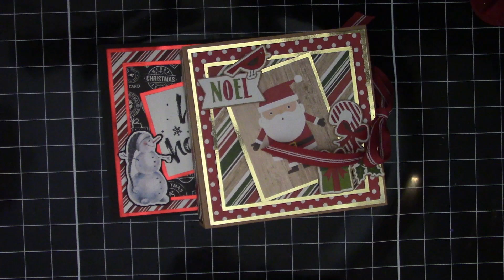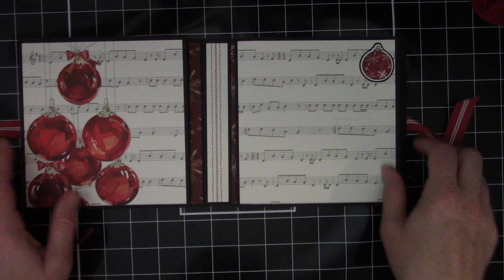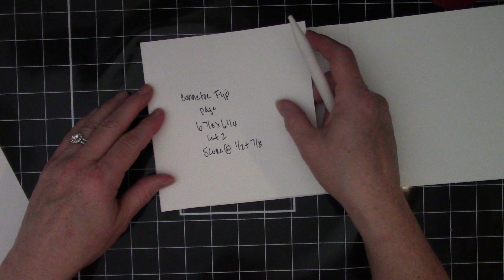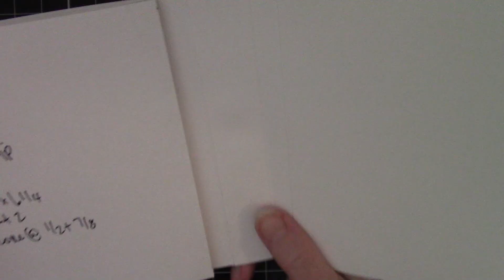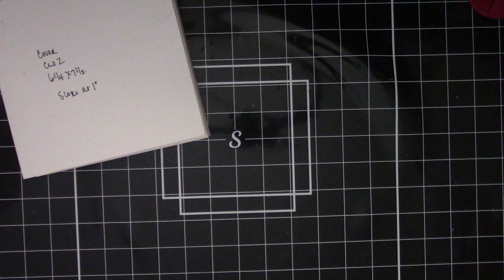Quick and Easy Folio Tutorial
Hi Friends!
This is a super easy folio tutorial. These are quick to make and are a great gift.

Etsy shop